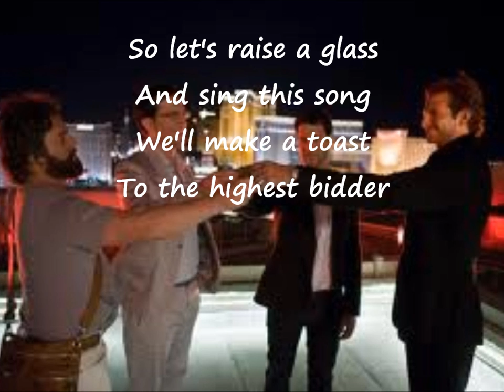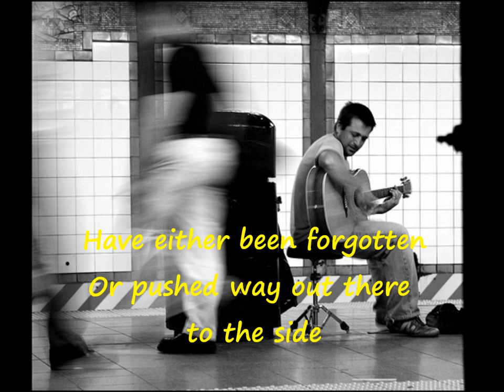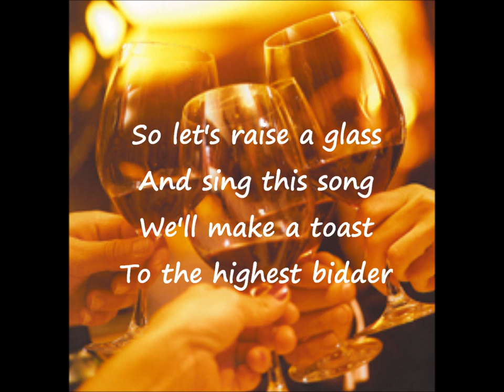Tractor Pull Divas - Highest Bidder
Slideshow I made for the song for Chapter 12 of the Twilight Fanfic "Music, Magic, and Instability"